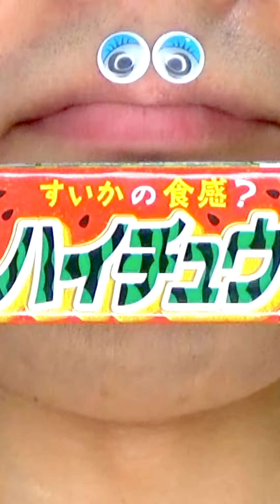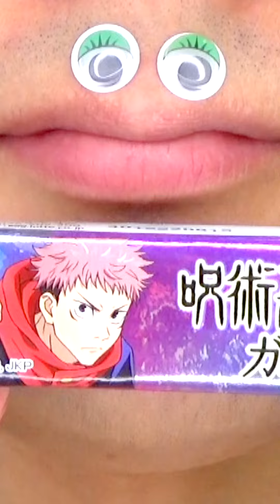Shasuke8b ASMR Delicious Foods Challenge 😋😋😋